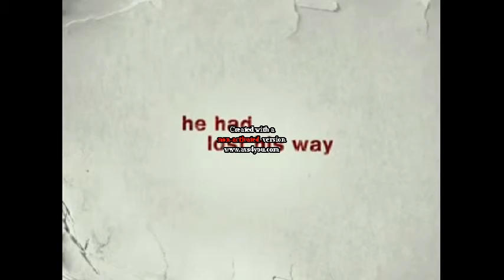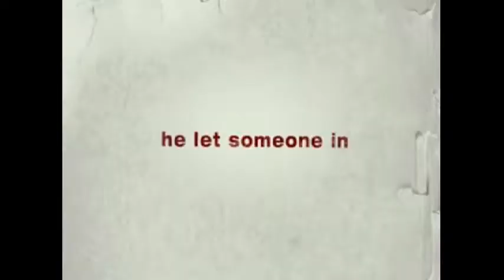Remember Me [Disney Style]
Fandom: Disney (Joley)